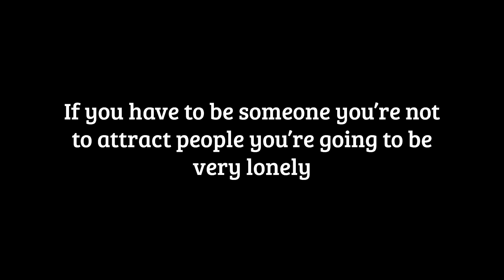How to Manipulate people to constantly message you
Oo you'll love that popularity won't you. People are too afraid to address these desires and thoughts that we do have, so I figured maybe if I dig myself into things people are too afraid to say, maybe that can help out my nameless channel.
I think wanting status, social proof is entirely acceptable, it's almost primitive and biologial, our social status primitively reflects the amount of welfare we receive, so who's gon stop us from being honest with our desires.